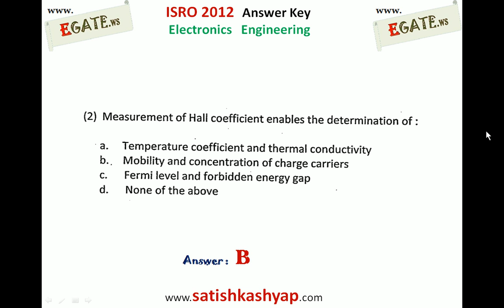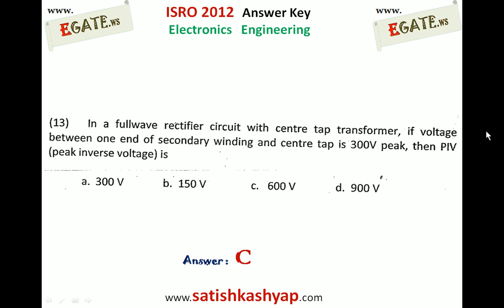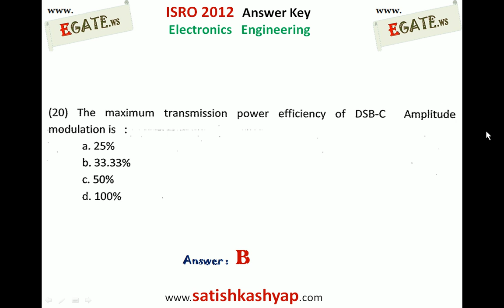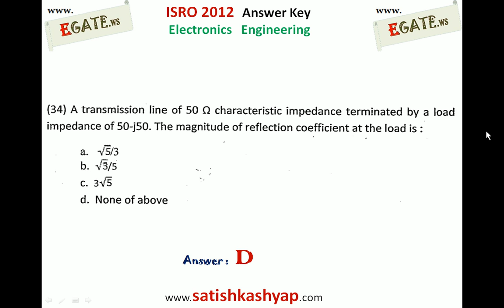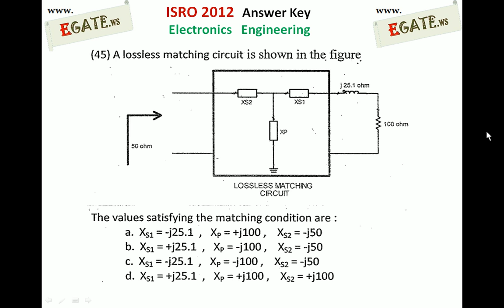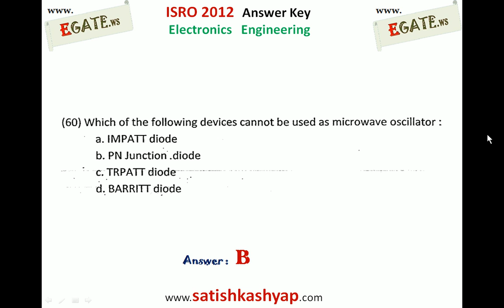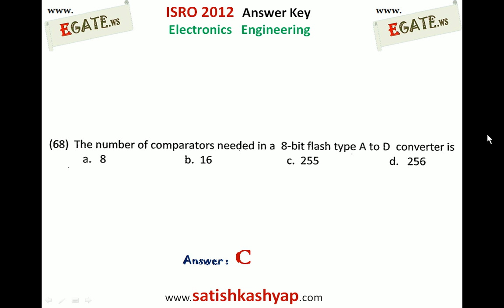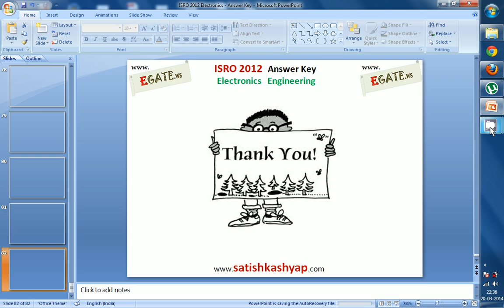ISRO 2012 Electronics Answer Key